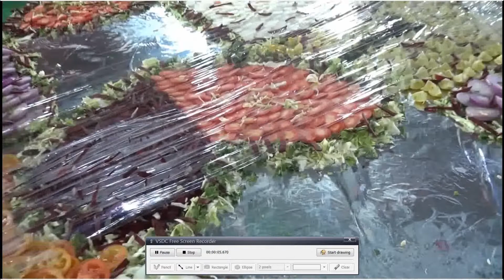Shaadi ki Videos||Wedding शुभ -तिलक||Wedding Reels Videos, Wedding Video ,Youngar Brother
हैलो दोस्तों :-
                 मैं अजीत कुमार कुशवाहा आप सभी का अपने यूट्यूब चैनल पर आप सभी का स्वागत है |
   मैं इंडियन रेलवे में कार्यरत हूँ |
हैलो दोस्तों :-
Shaadi ki Videos||Weding शुभ -तिलक की सजावट|
|wedding reels videos,
wedding video
,Yongar Brodher||
शुभ तिलक की विडियो

tilak ki video,
तिलक का वीडियो,
tilak sindoor ki video,
raj tilak ki karo taiyari video,
raj tilak ki karo taiyari video song,
raj tilak ki karo taiyari video gana,
raj tilak dhari ki video,
raj tilak ki karo taiyari video status,
video raj tilak ki karo taiyari,
तिलक की वीडियो में,
tilak ram ki nautanki video
shadi ki video dance,
shadi ki video song,
shadi ki video dikhaiye,
shadi ki video acchi acchi,
shadi ki video album,
shadi ki video all,
shadi ki video batao,
shadi ki video bidai,
shadi ki video bhejo,
shadi ka video bhojpuri,
shadi ki video bataye,
shadi ki video barat,
shadi ki video comedy,
shadi ki video chahie,
shadi ki video cassette kaise banaye,
shadi ki video cassette ke song,
shadi ki video cid,
shadi ki video dance wali,
shadi ki video dance dulhan,
shadi ki video dj dance,
shadi ki video dulhan,
शादी की वीडियो dance,
shaadi ki video garhwali,
shaadi ki hasi wali video,
shadi ki highlight video,
शादी में की वीडियो,
हिंदी में शादी की वीडियो,
shadi ki video m song,
shadi ki video new 2022,
shaadi ki video new,
shaadi ki video naachne wali,
shaadi ki video new 2022

tilak ki video,
तिलक का वीडियो,